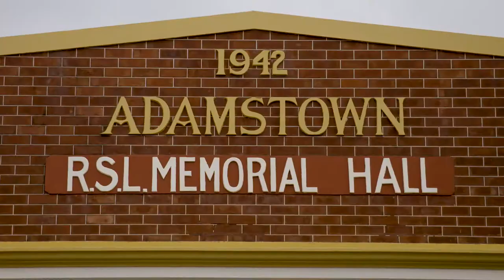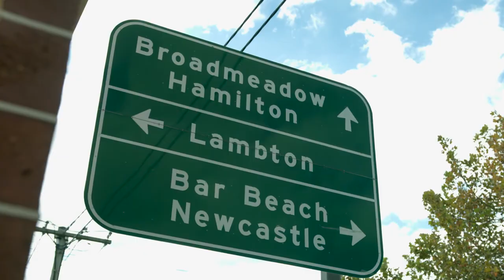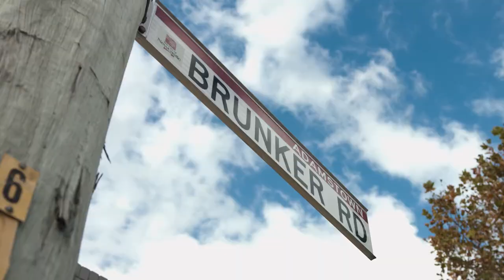Suburb profile: Adamstown & Kotara NSW 2289 - Presented by Robinson Property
Suburb profile for Adamstown & Kotara NSW 2289 by Robinson Property.